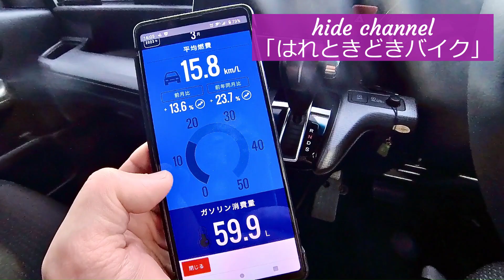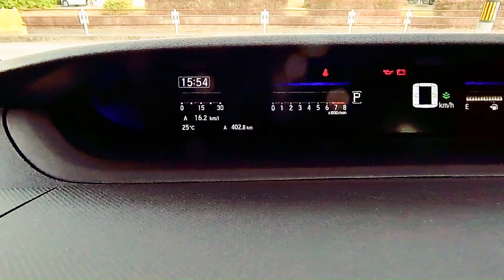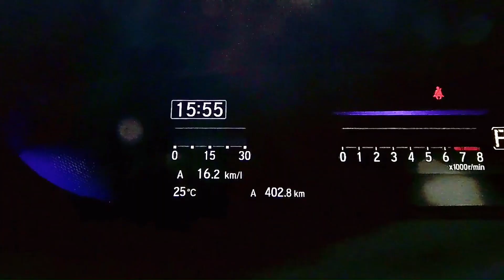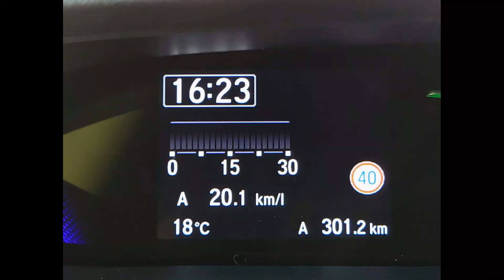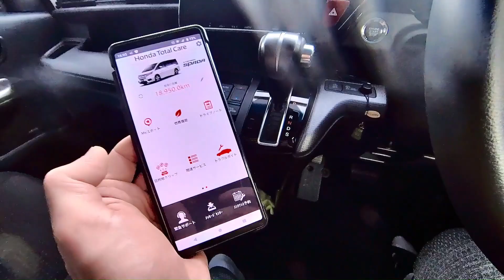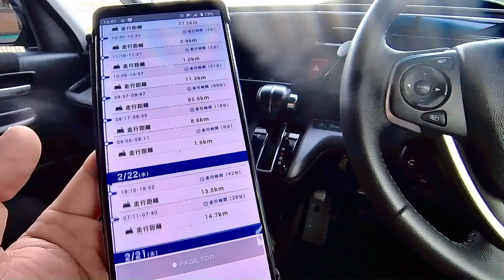【ミニバン ガソリン車 実燃費】 2Lクラスミニバン；ガソリン車の1年半、1.9万キロ使用したガチの実燃費公開！歴代車との比較でその進化も解説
2Lクラスミニバン；ガソリン車の、ユーザー自身がお伝えする「リアルガチ・実燃費！」最新の走行データ管理システム紹介や、過去の歴代ミニバン燃費との比較も交え、その進化を公開する！

※Amazon商品リンク　→　　ウルトラパルス充電器
パルス充電器
バイク用
CCAテスタ(DS4)
CCAテスタ(AE300)
ジャンプスタータ(Sコンデンサ)
ジャンプスタータ(リチウム)
ウルトラバッテリ(キャパシタ付)

※Amazon商品リンク　→　　Zoil
Zoil チェーンルブ
AZオイル(バイク用)10W-40
AZ燃料添加剤　FCR-062
フューエルワン
SOD-1 Fuel G